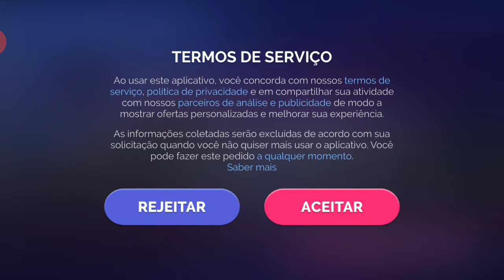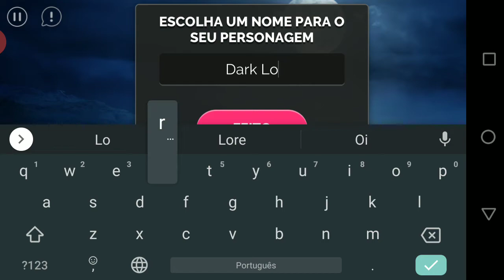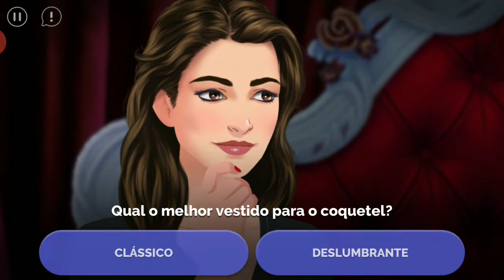JOURNEYS: Vampyra T1: Ep 1 (Um novo começo) - Dark Lore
Oiii lores, como vocês estão? Espero que bem! Já faz um tempo que ando tendo vontade de inovar na nossa quarta gamer, porque nem só de Dream Piano vive o gamer né? Mas eu preciso muito da ajuda de vocês, para decidir quais jogos ficam e quais jogos se vão no quadro. Não se preocupem que o Dream Piano não saiu fora de cena, apenas vai ter uma rotatividade maior de games nas nossas quartas ok?

O primeiro jogo que trouxe para vocês foi um jogo de histórias interativas, totalmente gratuito e disponível na play store e IOS, chamado Journeys, nesse jogo é possível escolher várias histórias e viver várias aventuras e ao final de cada episódio, como visto ao final desse Ep 1 da primeira temporada temos acesso a quantos % escolheram as respostas que nós escolhemos, é bem legal né? Aqui está a sinopse da história escolhida, Vampyra: Uma jovem e talentosa escritora recebe um convite enigmático que poderia leva-la á fama e a viver a aventura mais perigosa da sua vida. O que você faria em troca do sucesso?

 Eu espero que tenham gostado de conhecer o game junto comigo, se gostou do vídeo não se esqueça de deixar o seu like, se inscrever caso não seja um lore, de compartilhar o vídeo com todos os seus amigos e votar bastante para que decidirmos juntos quais jogos irão permanecer na nossa quarta gamer ❤️

Já conhece a meliuz? e compre nas lojas parceiras para ter parte do seu dinheiro de volta. É super seguro e recomendo!

Erótica I Terror I Vampiros I 3 temporadas